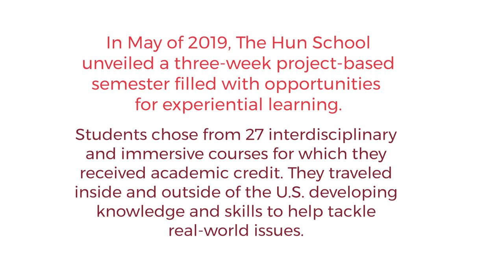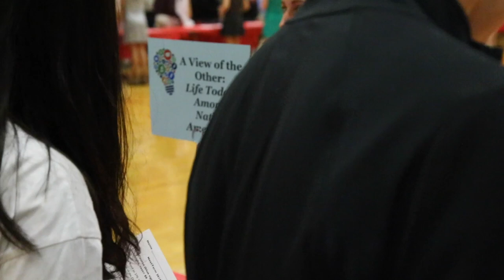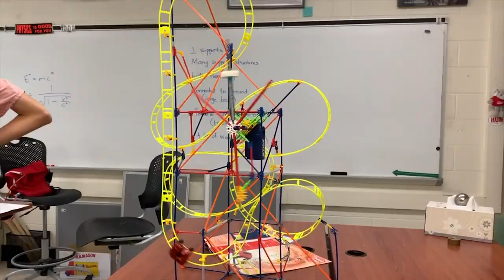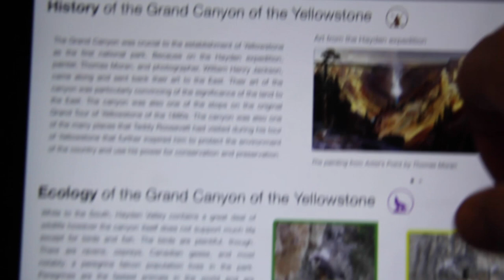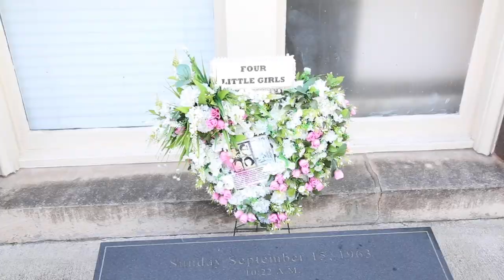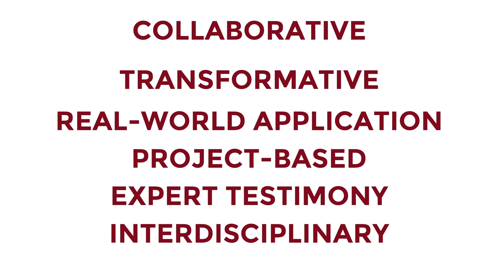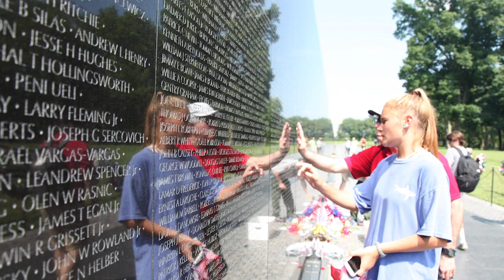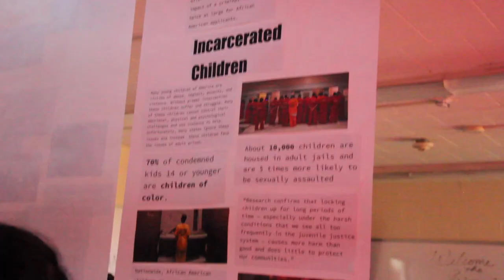NextTerm at The Hun School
Learn more about NextTerm, The Hun School's three-week immersion experience for students. To learn more about how our students flip the classroom experience and tackle real-world issues,